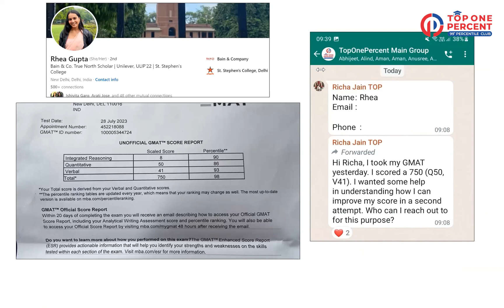Rhea's Strategy to a GMAT 750 with a Q50 & V41! | Rhea Gupta GMAT 750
Top One Percent Star Scorer Rhea scored a phenomenal GMAT 750 with a V41 & a Q50!

Rhea's Key Strategy Points:

~ For Sentence Correction, elaborate upon why each option is incorrect
~ For Reading Comprehension, practicing in long sittings helped in building stamina and pacing
~ For Critical Reasoning, solving T.O.P. Sectional Mocks helped in improving accuracy
~ For Quant, intensive practices and analysing errors helped in achieving a Q50!

Top One Percent is supremely proud of Rhea and wishes her all the best!